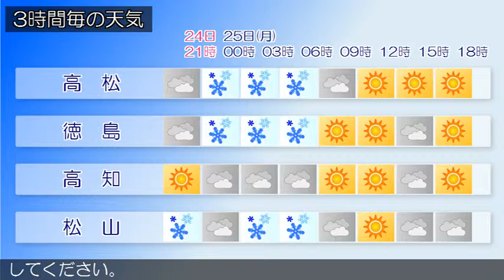2016/01/24 四国地方の天気予報 夕